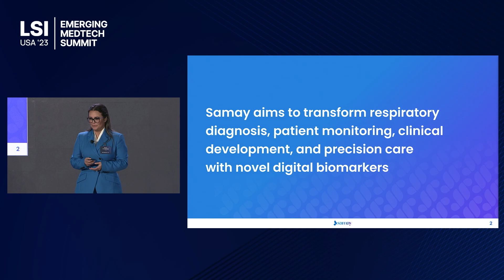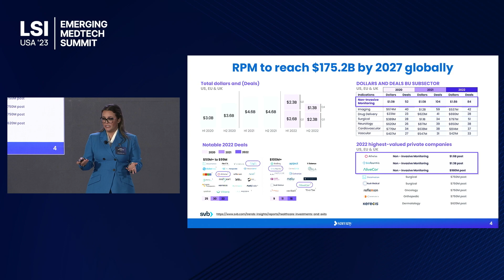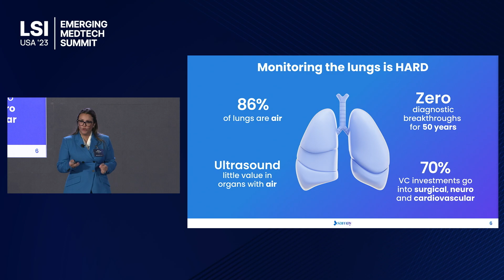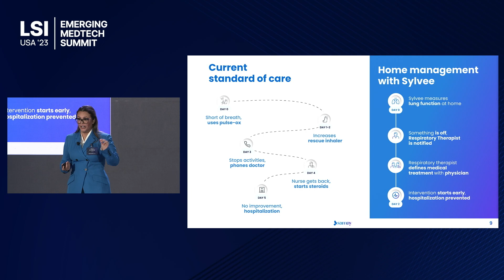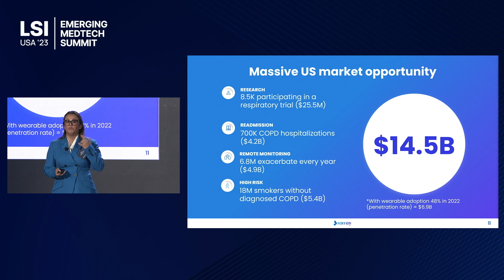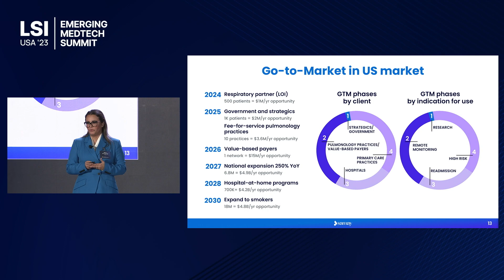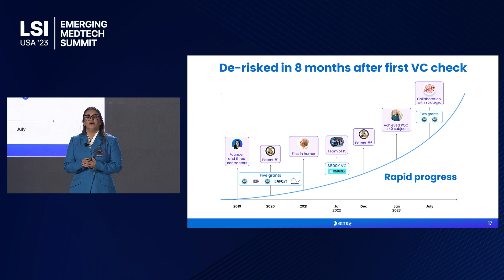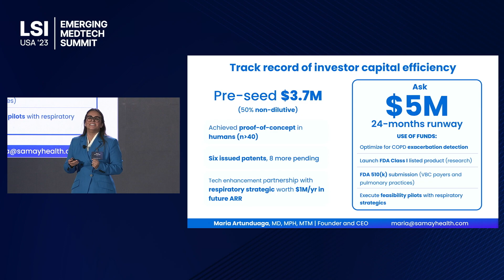Maria Artunduaga Presents Samay at LSI USA ‘23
Maria Artunduaga presented Samay at LSI USA ‘23 Emerging Medtech Summit.

Samay uses a patented acoustic resonance technology to manage respiratory patients at-risk of exacerbations.